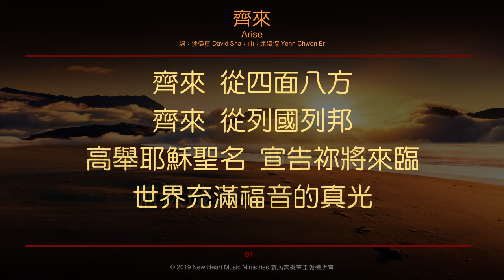齊來 Arise (新心音樂事工)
齊來 Arise (詞：沙偉亘；曲：余遠淳)
(新心音樂事工國語專輯『我定意跟從祢』)

猶記在二零一七年底，看著年輕一代的夥伴們努力在創作新歌，心裡激動，又因著多年投入普世宣教，逐想像著普世教會跨越藩籬，齊來頌揚主名的畫面。《齊來》的歌詞就這樣湧現：從四面八方、各處殿堂、列國列邦、僻壤偏鄉而齊聚，共同揚聲高唱，讚美主耶穌基督的名！ 求主成全，讓屬祂的兒女們，齊來宣揚！－沙偉亘

齊來
Arise
詞：沙偉亘；曲：余遠淳

親愛弟兄姊妹，卸下你的纏累，讓我們齊來讚美頌揚。
不畏懼風浪，祂在你身旁，一生為祂展翅飛翔。
同為基督精兵，不怕困難艱辛，軟弱中方能顯出寶貝光芒。
披戴主耶穌，倚靠祂能力，一生為祂全然獻上。

齊來，從四面八方，齊來，從列國列邦，
高舉耶穌聖名，宣告袮將來臨，世界充滿福音的真光。
歡呼耶穌聖名，迎接袮的來臨，俯伏敬拜獨一的君王。